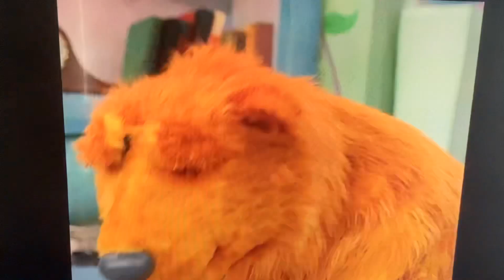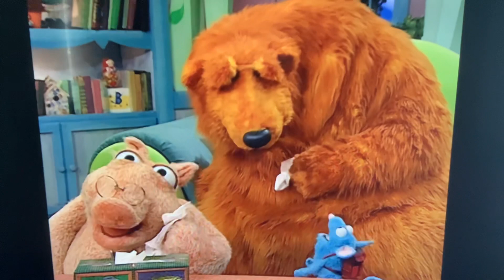My Favorite Part from Bear in the Big Blue House: First Day of Mouse School